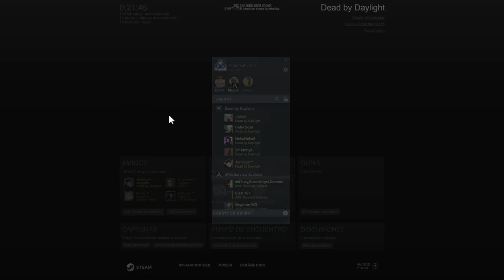Dead By Daylight - La Cerda Devoradora De Esperanza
La cerda es una asesina atormentadora, capaz de agacharse en modo sigiloso y luego emboscar a los sobrevivientes desde una corta distancia. También puede aplicar Trampas para osos inversas a los Supervivientes caídos, obligándolos a eliminarlo antes de que se acabe el tiempo, provocando una muerte instantánea.

Sus ventajas personales le dan más control del mapa y exponen supervivientes altruistas.

El objetivo de sus ventajas es el dolor y la tortura. No es tan fácil huir de un gancho y todos los supervivientes serán evaluados seriamente cuando se trata de controles de habilidad.